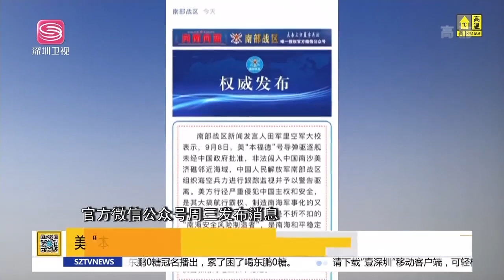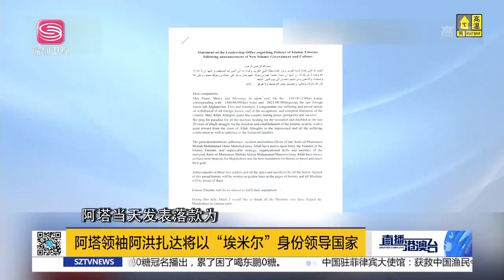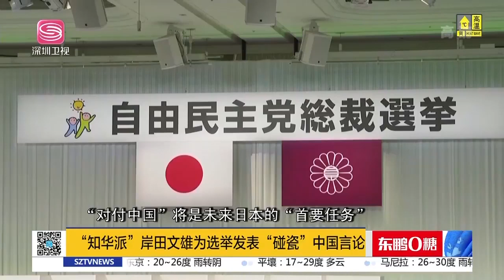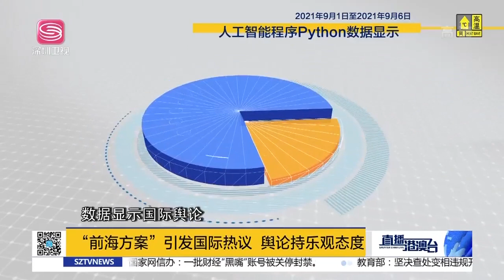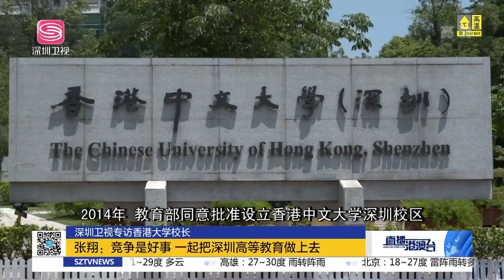直播港澳臺【精編版】中國與東盟合作再度深化 | 中國宣佈向阿提供2億援助 | 波蘭外長當打臉立陶宛 | 美撮合日英同盟